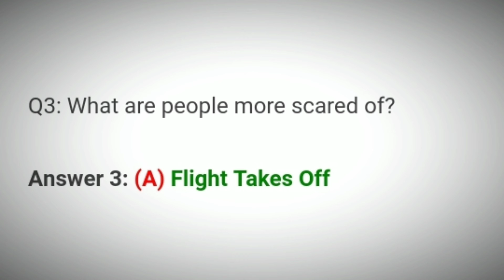Flipkart Kya Bolti Public Quiz Answers Today | 26 September 2021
26 Sep Kya Bolti Public Quiz Answers
26 Sep Flipkart Kya Bolti Public Quiz Answers
26 September Kya Bolti Public Quiz